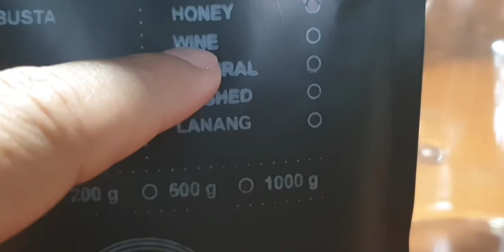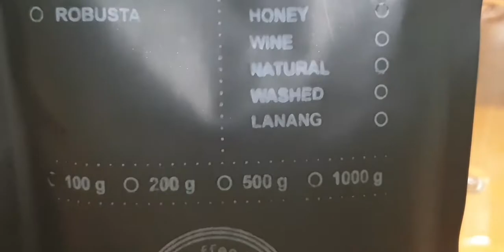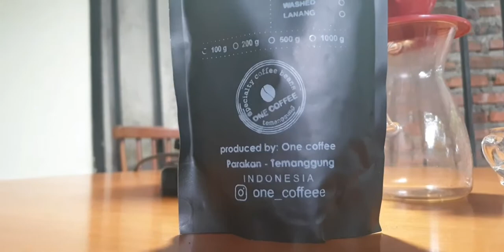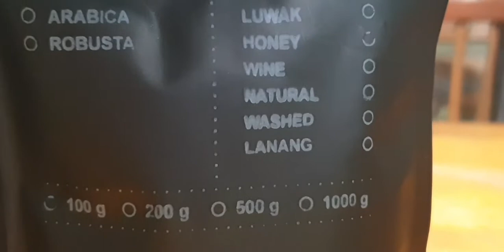KOPI HONEY PROCESS DARI @ONE_COFFEE PAKAI V60. ENAK ATAU NGGAK ENAK YA?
V60
Honey Process dari ONE COFFEE
20 gram kopi
Medium to coarse grind
180 ML
92 derajat

Saya nyatakan enak! Less acid dan manis. Yuk!